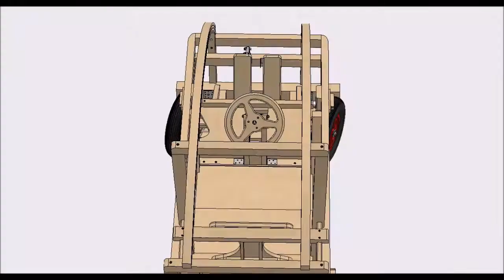Soapbox Steering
Caisson à savon dessinée en 3D sous SolidWorks.
Animation du mécanisme de direction.